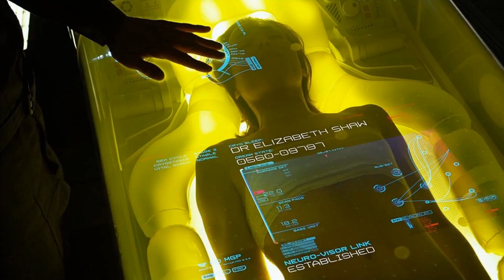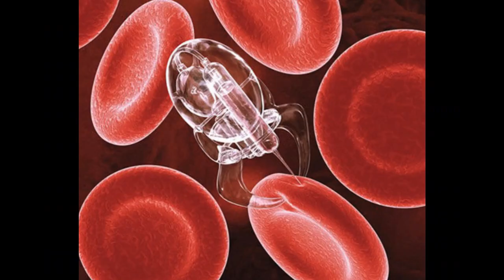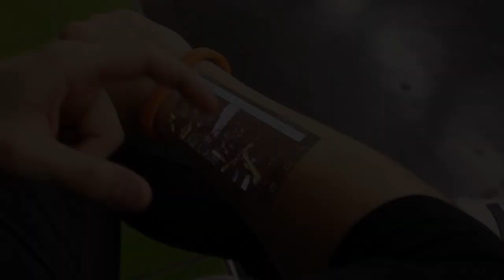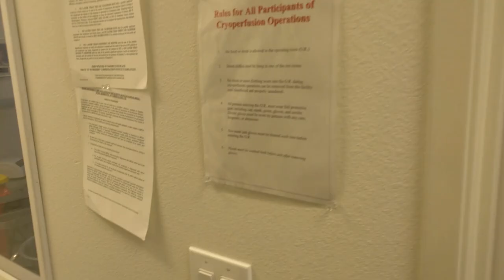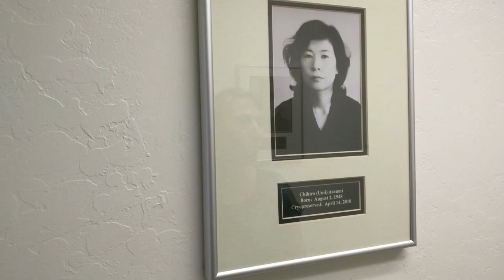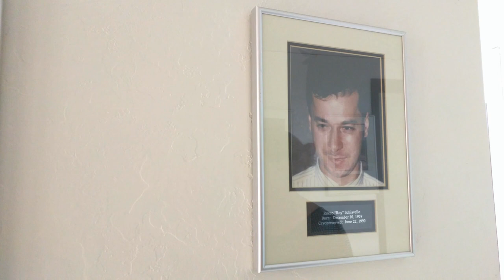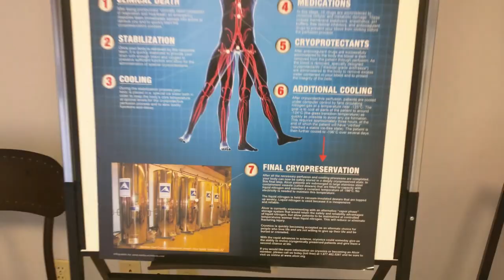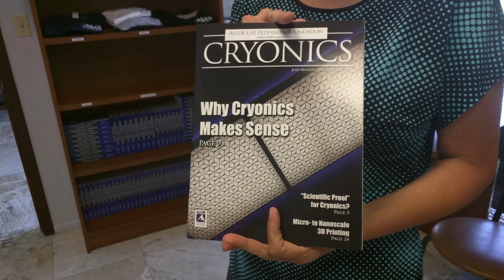Alcor Cryonics - Tour of Facilities (Can You Live Forever????)